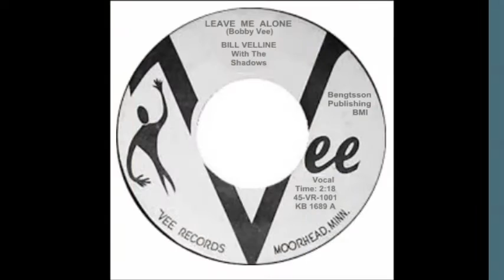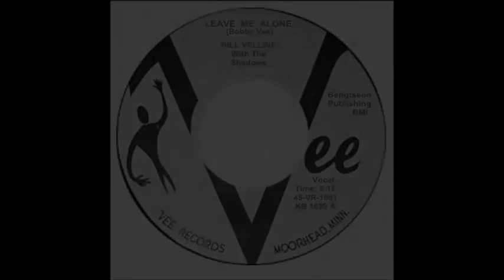Bill Velline & The Shadows - Leave Me Alone